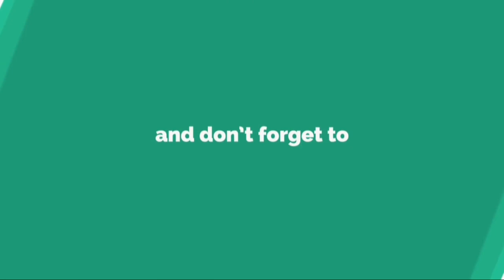『半分、青い。』第53話では、晴（松雪泰子）が鈴愛（永野芽郁）の暮らす秋風ハウスを訪れる......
毎 週 月 曜 日 か ら 土 曜 日 ま で 放 送 さ れ て い る N H K の 連 続 テ レ ビ 小 説 『 半 分 、 青 い 。 』 。 6 月 1 日 放 送 の 第 5 3 話 で は 、 晴 （ 松 雪 泰 子 ） が 鈴 愛 （ 永 野 芽 郁 ） の 暮 ら す 秋 風 ハ ウ ス に や っ て く る 。